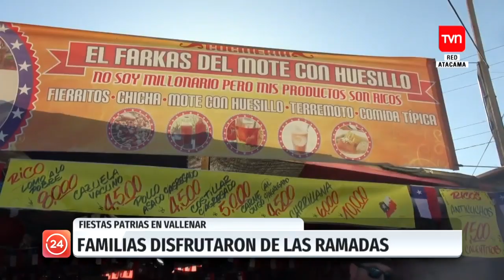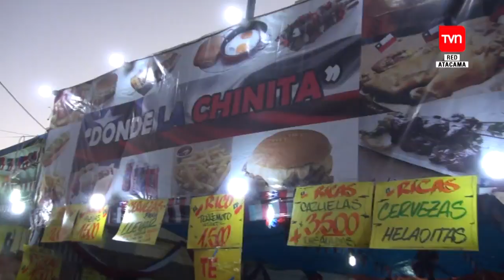Familias disfrutaron de ramadas en Vallenar | 24 Horas TVN Chile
Gran cantidad de actividades cautivaron a los habitantes.